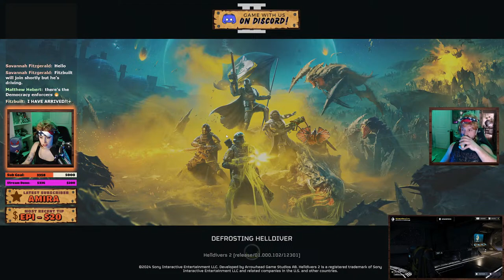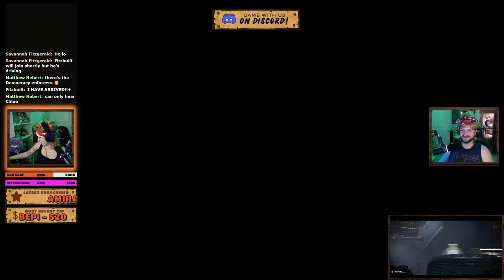TAKING BACK THE CREEK | Helldivers 2